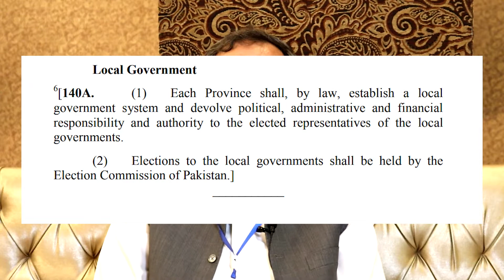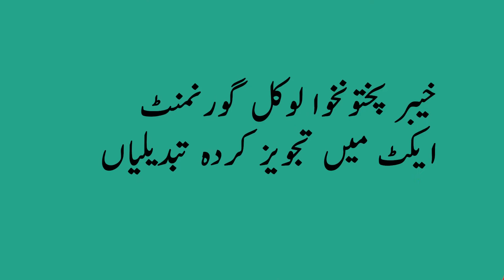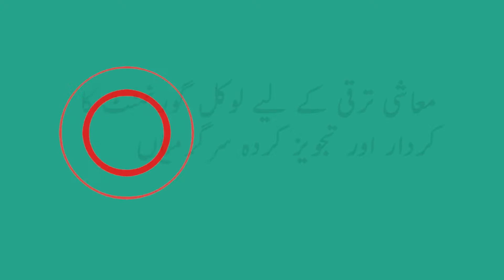With Himayat Mayar | KP Local Government System | Proposed changes in KP LG Act 2013 | TW/LG Expert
This program revolves around exclusive conversations with notable personalities about different topics regarding local governments across Pakistan. The content promotes advocacy and triggers policy makers to install a functional and continuous local government system in the country.

This Episode contains an interesting take from Mr Himayat Ullah Mayar, an insightful personality in KP Local Government sphere and President LCAKP. Mr Mayar discussed decent and urgent amendments required in KP LG Act 2013 while dicussing role of Local Economic Development via help of LGs. He also showered light on current situation of KP local government situation.